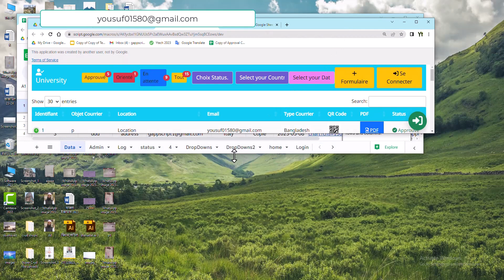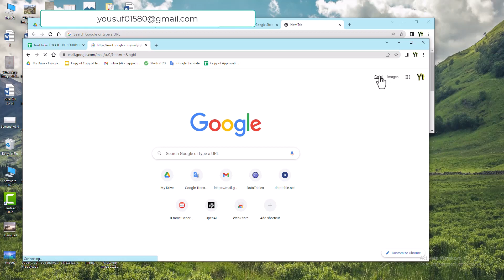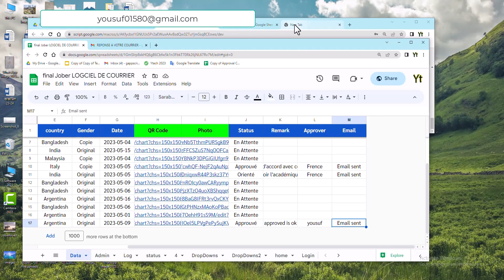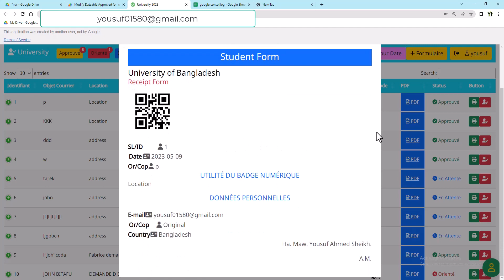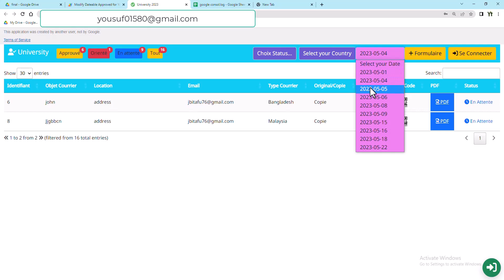Google App Script Approved web app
Google App Script Crud, Google App Script Student Payroll Crud, Google Sheet Crud, App Script Software, App Scrip form